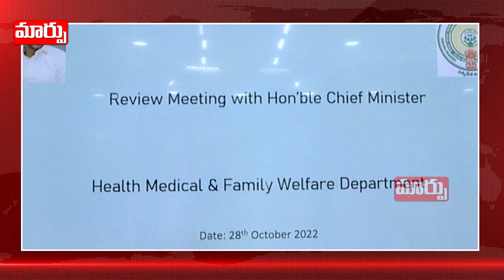AP CM Jagan Review Meeting on Health Medical | Maarpu TV